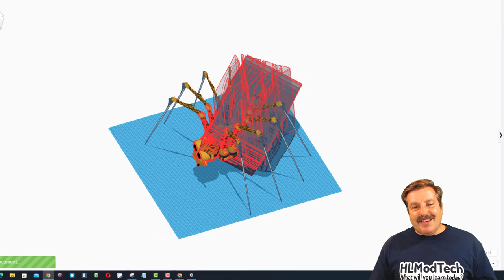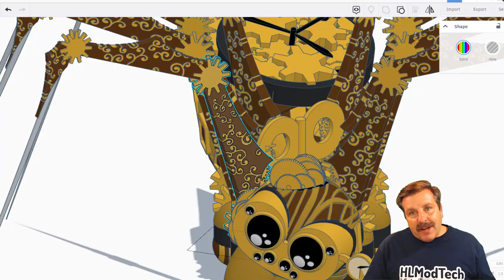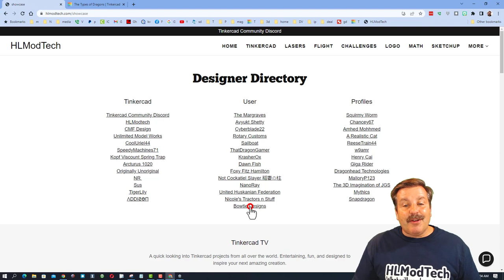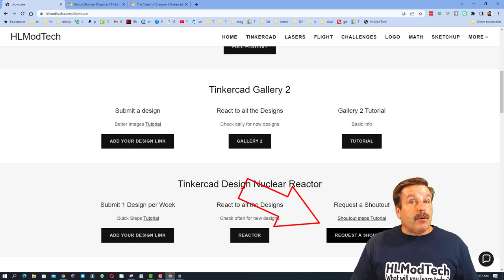A Tinkercad Steam Punk Spider by BowTie Designs Tinkercad TV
Today we highlight A Tinkercad Steam Punk Spider by BowTie Designs Tinkercad TV. More than 8 days in the making and part of a fun collab with The Margraves.